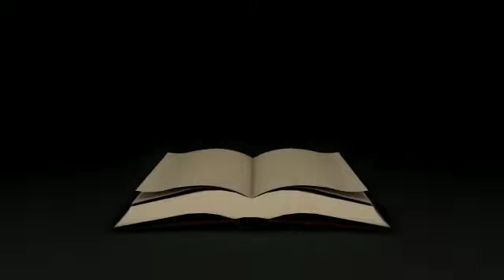Theme of the Month Video October - The Name of Jesus